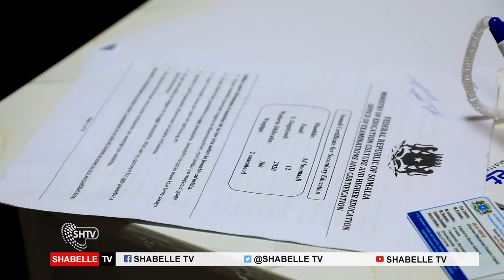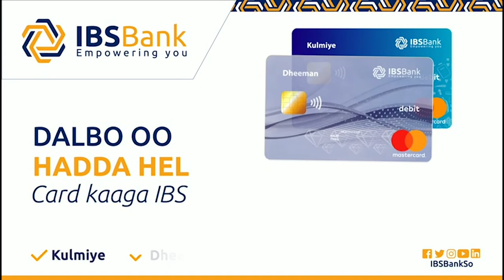Hooyo cunugeeda koomo ku jiro oo Imtixaan shahaadiga ufadheesatay